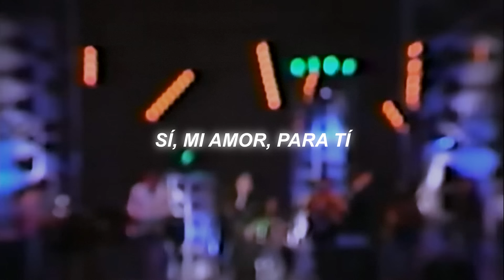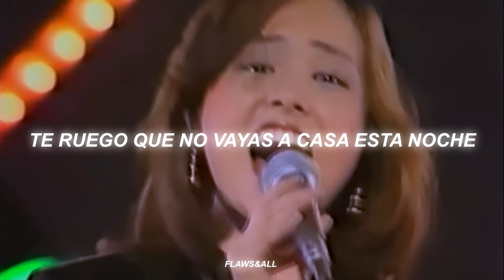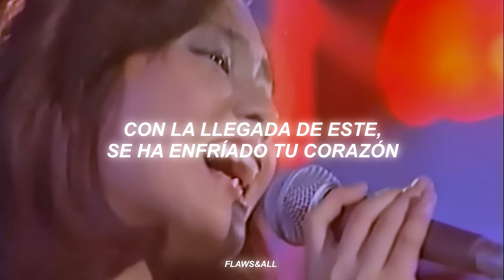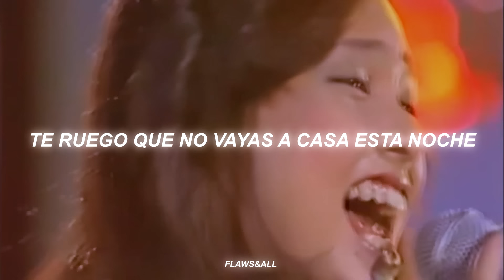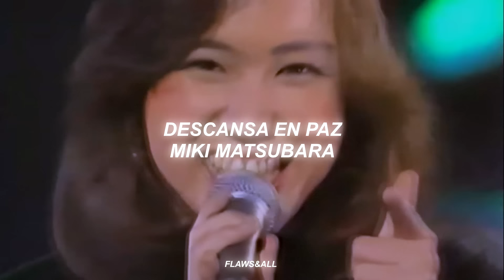Stay With Me - Miki Matsubara (sub. español) 真夜中のドア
Una de las mejores canciones de City Pop. 💕

miki matsubara, mayonaka no door, stay with me, español traducido 真夜中のドア